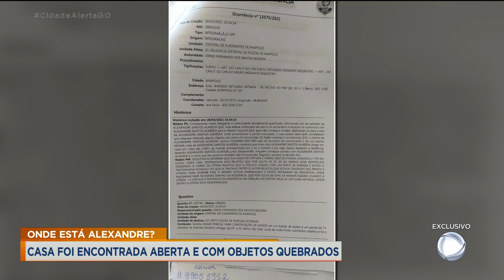ONDE ESTÁ ALEXANDRE? CASA FOI ENCONTRADA ABERTA E COM OBJETOS QUEBRADOS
HÁ DEZ DIAS, UMA MÃE CHORA DESESPERADA POR NOTÍCIAS DO FILHO QUE DESAPARECEU. ALEXANDRE, TEM 36 ANOS, E MORAVA SOZINHO EM UM CASA EM ANÁPOLIS. O ÚLTIMO CONTATO COM FAMÍLIA FOI NO DIA 27 DE MARÇO, MAS NO DIA SEGUINTE ELE NÃO FOI MAIS VISTO.